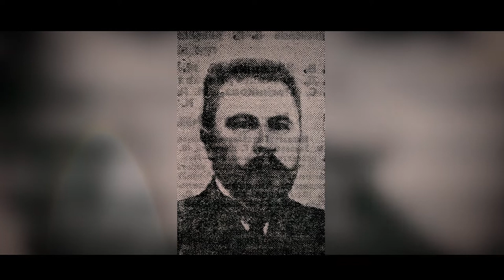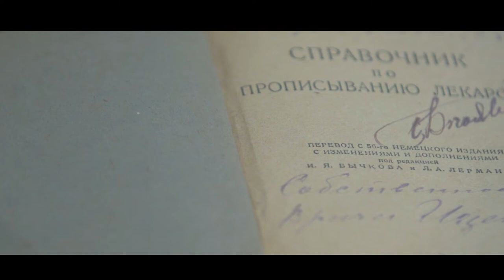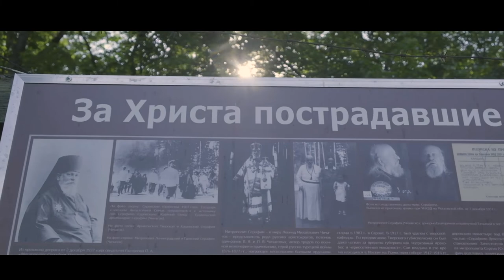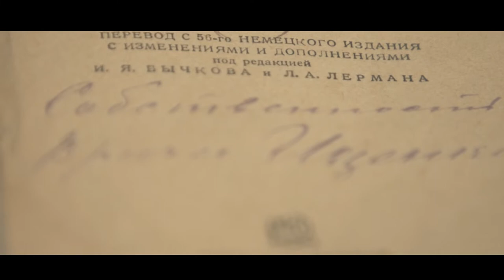НЕ УШЕДШИЕ. Отец Федор (Богоявленский)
Судьба преподобномученика отца Федора (Богоявленского) трагична и героична одновременно, как и история России в 1920-е – 1940-е гг. Авторы фильма попытались объяснить почему образ молодого монаха отца Федора стал основой коринского триптиха «Александр Невский», написанного в 1943 году.